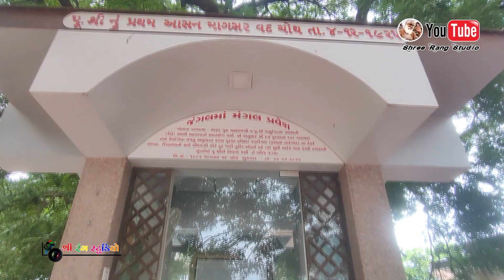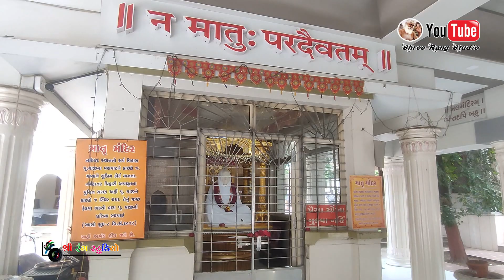ગુરૂવાર સ્પે.સંપૂર્ણ મંદિર દર્શન 24/08/2023 શ્રી રંગ અવધૂત મહારાજ નારેશ્વર